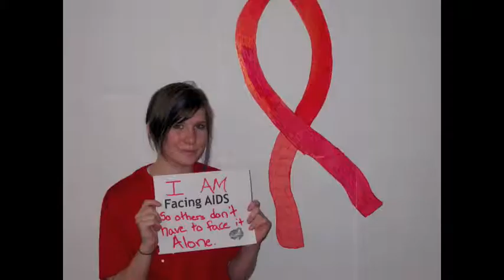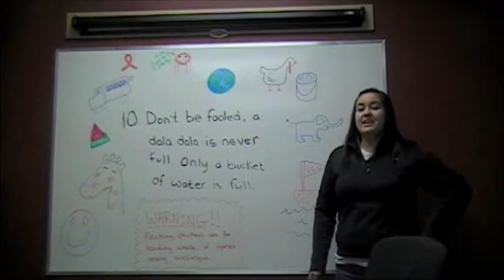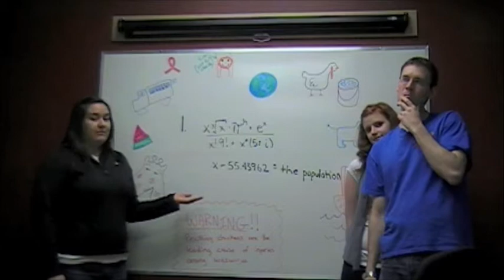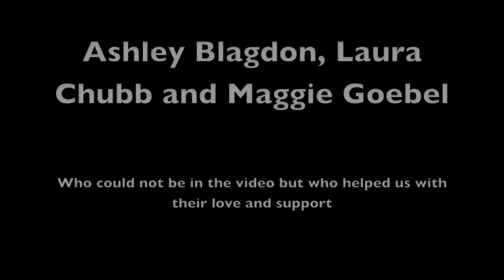YCI by MUNHOPE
YCI video submission winner